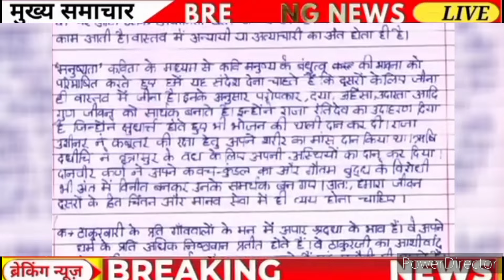RBSE Board result Date 2024/RBSE result 2024/rbse class 10 12th result 2024/rbse Board result latest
RBSE Board result Date 2024/RBSE result 2024/rbse class 10 12th result 2024/rbse Board result latest news

2024 Rajasthan board ki copy kaise check hoti h

2024 board exam class 10
12वीं की बोर्ड परीक्षा
cbse 2024
2024 board exam class 10